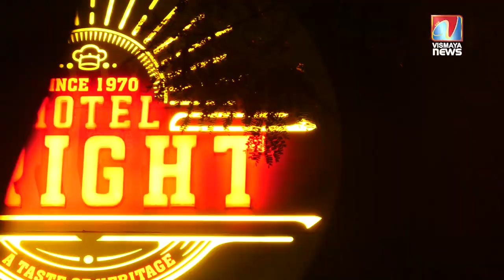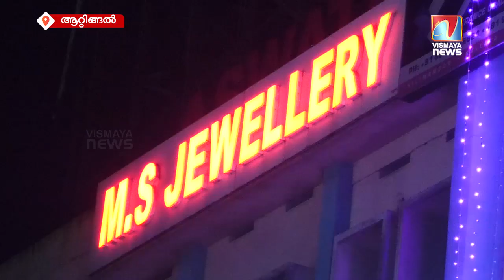ആറ്റിങ്ങൽ പട്ടണത്തിലേക്ക് എത്തിപ്പോയവർ ആദ്യമൊന്ന് അമ്പരന്നു പിന്നീട് കാര്യം മനസ്സിലായി